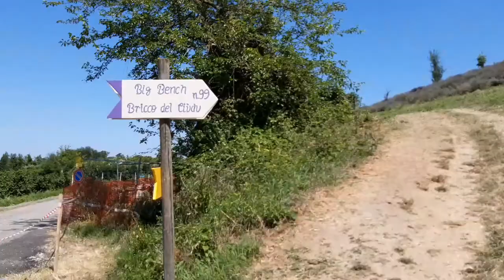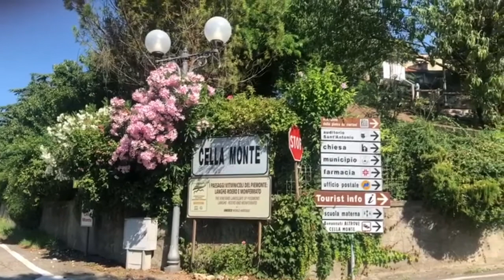In fuga a Cella Monte (AL)